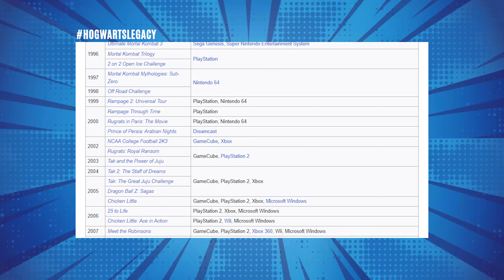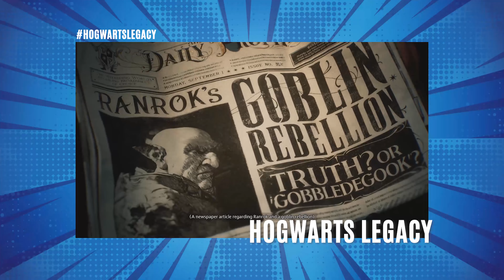O que esperar de Hogwarts Legacy, o RPG de Harry Potter?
A cartinha de Hogwarts finalmente chegou com o mais novo lançamento da Warner Bros. em parceria com a Avalanche Software, estamos falando de HOGWARTS LEGACY! Um dos jogos mais aguardados do ano, prometendo ser um grande RPG do universo de Harry Potter. Prepare-se para as aulas de Poções e Defesa Contra as Artes das Trevas; para explorar Hogsmeade e a Sala Precisa; aprender feitiços defensivos ou maldições... Tudo isso e MUITO MAIS!

Coleção completa dos 7 livros de Harry Potter:

Seja bem vindo ao SUPER 5! Nosso canal traz dicas e notícias sobre filmes, séries, curiosidades do universo audiovisual, além de conteúdos nerds e muito mais. Se você chegou até aqui, não pare por aí, sim, você mesmo! Estamos te vendo acompanhando o mouse com os olhos pensando “Que canal é esse”… Se inscreve, assine as notificações curta, comente e compartilhe!